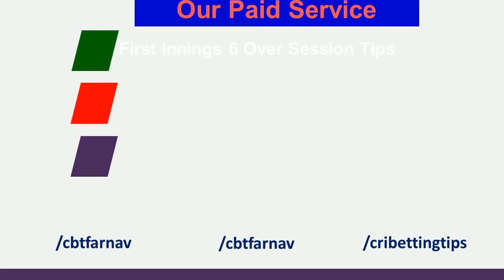Ind vs NZL 1st Test Prediction Who Will Win Today IND vs NZ 1st Match Toss 20 February 2020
India vs New Zeland India tour of New Zealand Test Match Prediction| Who Will Win Today IND vs NZ Toss Match Prediction Reports? DREAM11  New Zeland vs India JEET11 Cricket Match Prediction Tips ★DREAM 11 OPEN POST | 1st Test | NZ vs IND Prediction, Fixing Report, Dream11  NZ vs IND 2020 Today match prediction Cricket Win Tips Who Will win toss Reports Cricket Betting Tips Today Cricket predictions Session Lambi Pari  MyTeam 11. HalaPlay Lagaan11  Fanfight Fanmojo Nostra Pro MPL11
Ind vs NZL 1st Test  who Will Win Today Match Today Match Prediction ★DREAM11 Team India vs New Zeland ★ TOSS Prediction ★ MATCH Prediction ★ India tour of New Zealand★ Playing at Basin Reserve,Wellington at 20 February 2020, at 4.00 PM. - PREDICTION,  BETTING TIPS, WINNER

Best Pick Dream11 India List: Prithvi Shaw, Mayank Agarwal, Cheteshwar Pujara, Virat Kohli(c), Ajinkya Rahane, Ravindra Jadeja, Wriddhiman Saha(w), Ravichandran Ashwin, Umesh Yadav, Ishant Sharma, Mohammed Shami, Hanuma Vihari, Jasprit Bumrah, Navdeep Saini, Rishabh Pant, Shubman Gill
Best Player Combination Dream11 New Zeland List: Tom Latham, Tom Blundell, Kane Williamson(c), Ross Taylor, Henry Nicholls, BJ Watling(w), Colin de Grandhomme, Kyle Jamieson, Tim Southee, Trent Boult, Ajaz Patel, Daryl Mitchell, Matt Henry

India tour of New Zealand Advance Matches Prediction, 2020 Fixing Reports,
NZL vs Ind Match Prediction
NZ vs IND Match Reports
India tour of New Zealand Dream 11 Leaked Team
Prediction & Tips fixing Reports,
1. ALL INTER NATIONAL Test MATCHES 2020.
2. 100% full fixing report available, IPL 2020.

3. Cricket betting tips free.

4. Best online betting ids in india

5. How to make money FROM BETTING India tour of New Zealand, all fixing matches,full fixing of cricket betting tips